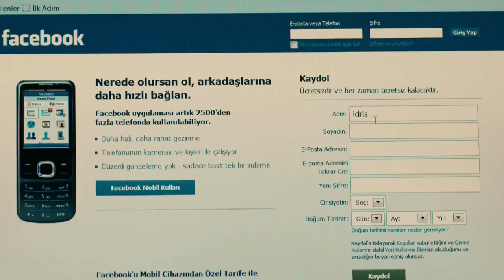laz vampir Tirakula Facebook Teaser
laz vampir Tirakula official teaser